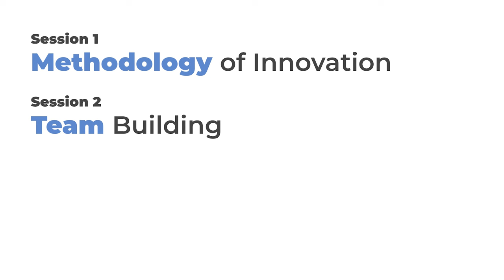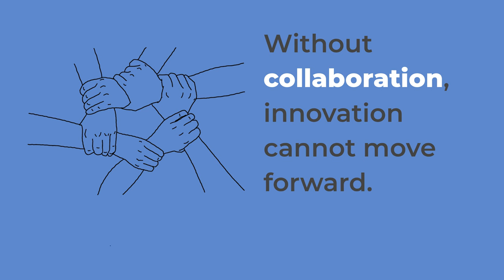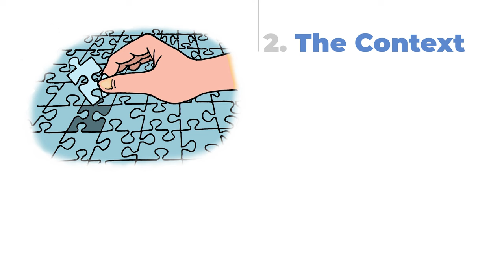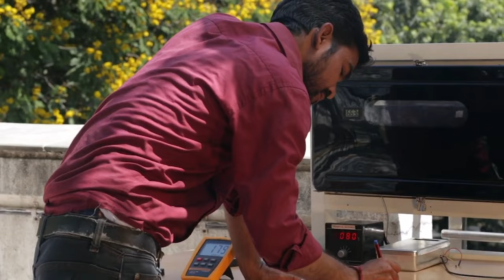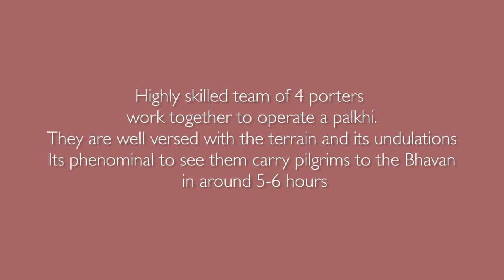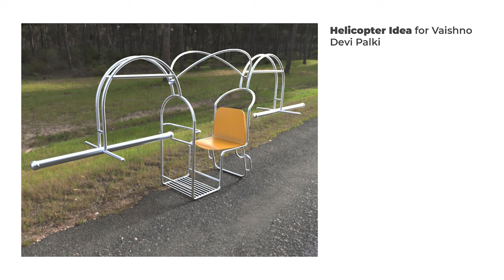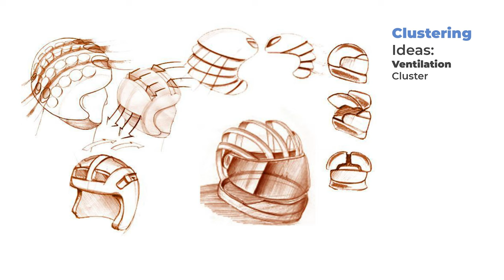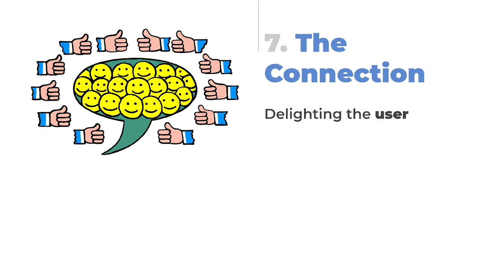Lecture 3: Methodology for Innovation